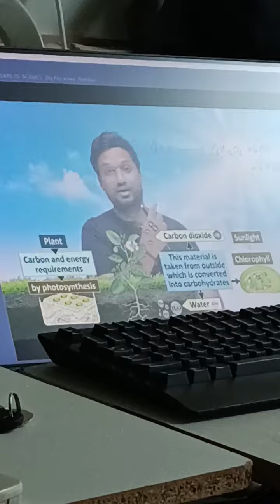Photosynthesis reaction with 3 layer animation